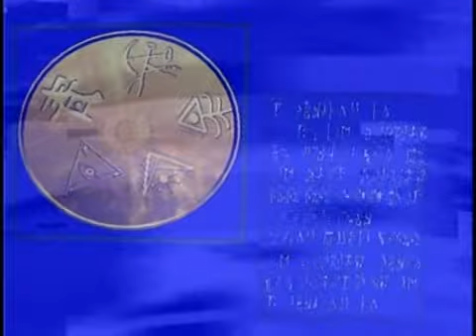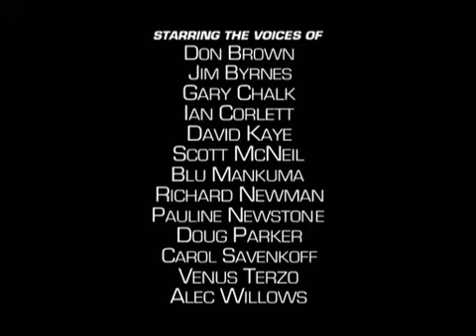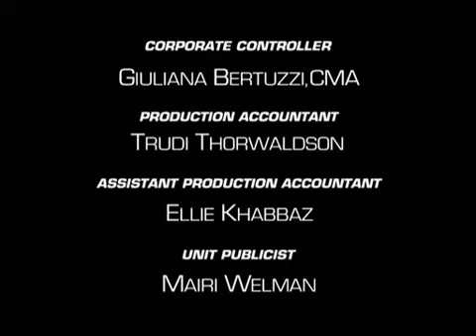Kosmiczne Wojny 25 Wizyta gospodarzy 1